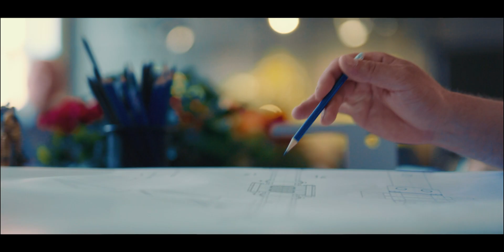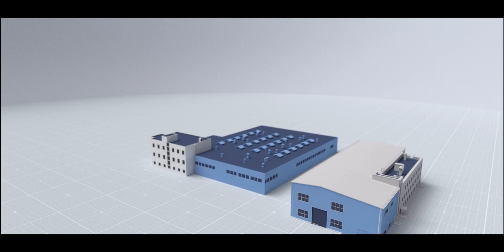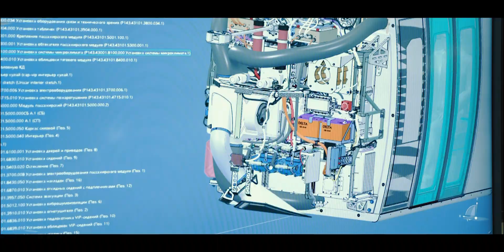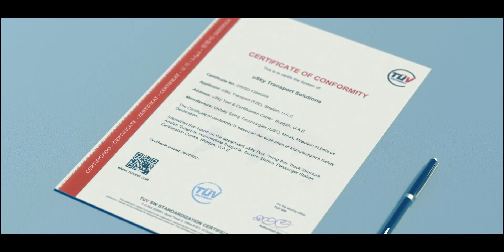UST Inc. | Presentation video about the company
Unitsky String Technologies Inc. history goes back to 2015. Today it is an international engineering company recognized as a scientific organization in Belarus with a headquarters in Minsk. UST Inc. possesses office premises with more than 15 000 square meters area, proper production with several workshops, modern equipped hardware, and machine park. There are more than 1000 specialists employed in the company. Unitsky String Technologies Inc. has got hundreds of patents, which are proved in dozens of countries all over the world, possesses two test and demonstrative centers – in Belarus and the UAE.